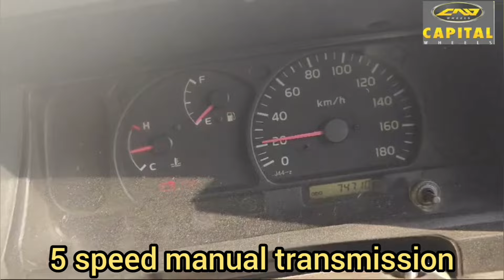74 k milage Toyota land cruiser JMR 2005 model||for sale in Islamabad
74 k milage Toyota land cruiser JMR 2005 model
Smoke less 1hz 4200 original diesel engine
5 speed manual transmission
Original coils spring suspension
New imported rim tyres
Mechanical superfit
13+ kilometers per liter on long
Smart card computerized number plates returen file karachi VIP number
2nd owner
Further details via call or whatsapp no comments will be catered.
Please visit for more 4/4 vehicles
Location..